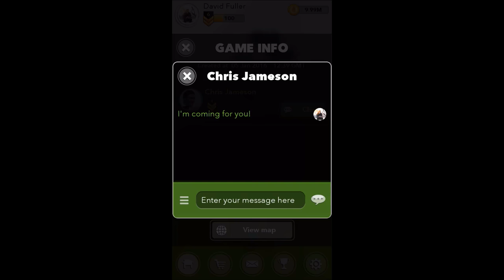Top 5 Best Android Games 2017 | MUST PLAY